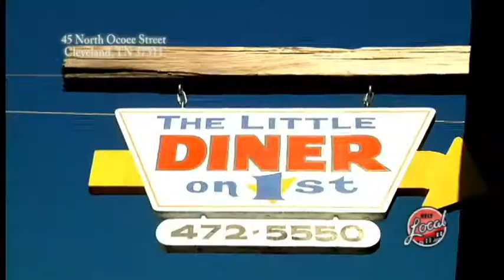The Spot in Cleveland, TN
45 North Ocoee Street